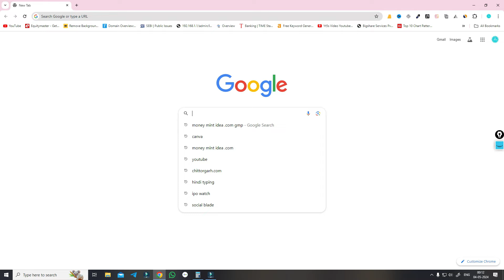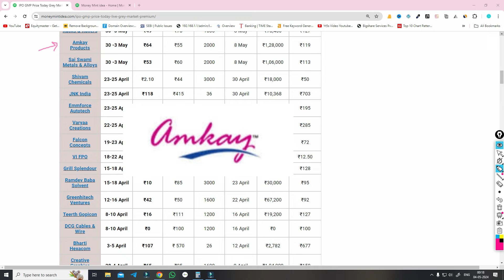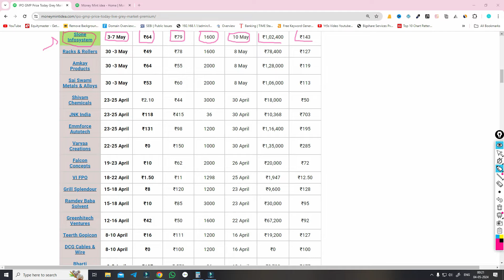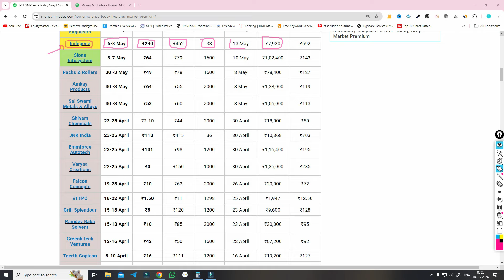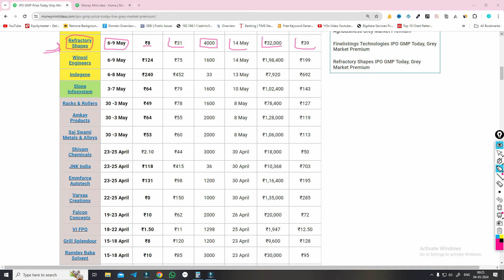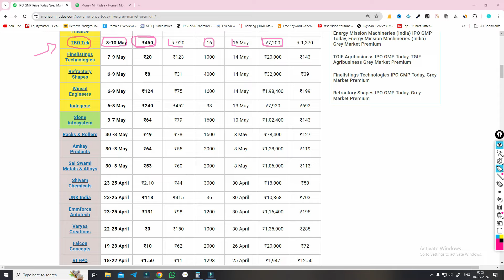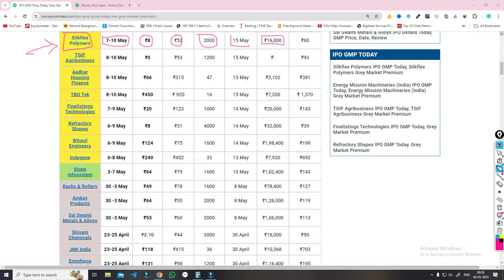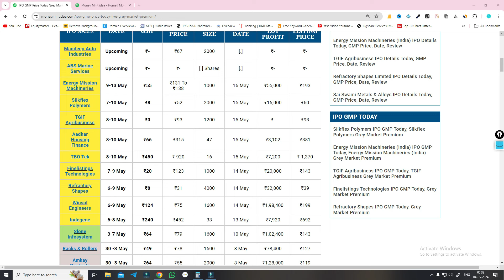ipo gmp today |Amkay Products IPO|Sai Swami IPO|Storage Technologies IPO |TBO Tek IPO | Aadhaar IPO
Railway stocks
Railway Multibagger Stock
MainBoard IPO
IPO gmp today
Upcoming ipo

Refar Code.SUBYISFX6